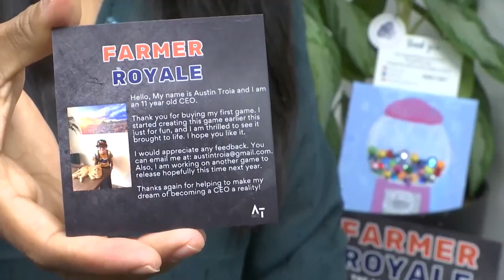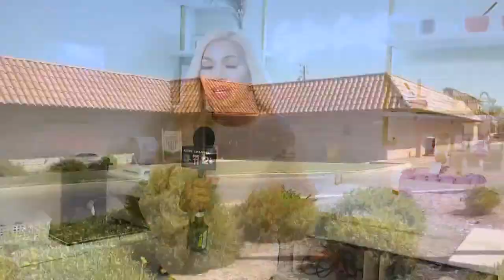The Santa Maria Chamber of Commerce “Junior CEO” program fills the Town Center with young ...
The Santa Maria Chamber of Commerce "Junior CEO" program filled the Town Center with young entrepreneurs.

The 6-week "Junior CEO" program teaches children how to be their own boss and run their own business.